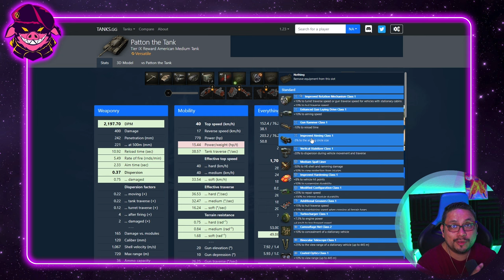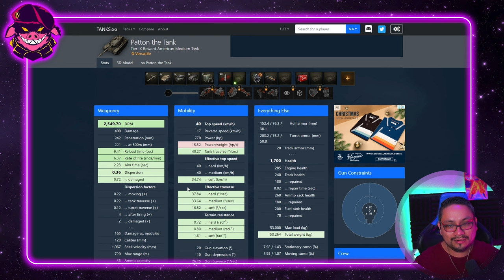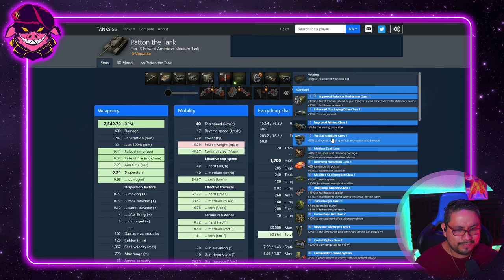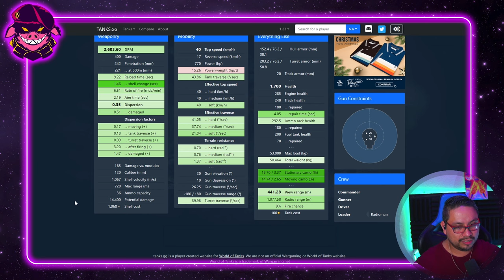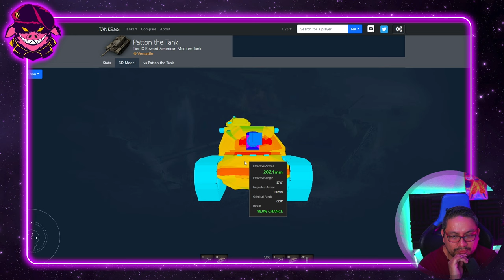COMO EQUIPAR TU TRIPULACION World of tanks Tips sir8j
Eres nuevo en world of tanks pc y no sabes como equipar tu tripulacion, en este video te mostraremos un par de tips de sir8j para equipar al comandante y cada miembro de la tripulacion para obtener lo mejor de ellos en el campo de batalla

2.Haga clic en "¿Tiene un código de invitación?" cerca del final del formulario de registro.
3.Copie y pegue el código de invitación SIRWOT.
4. ¡Completa el registro y disfruta! 🎉

PuercoPC Gaming 🖥️
✅Monitores x2 Sansumg
✅Monitore x1 AOC
✅GeForce GTX 1080 Ti 11gb
✅ASRock-Z370M Pro4 ATX DDR4 3200
✅Intel(R) Core(TM) i7-8700K CPU @ 3.70GHz
✅L5 COUGAR GX-S 750 80 PLUS GOLD
✅RAM DDR4 2X16 32gb 3600Mhz corsair
✅Thermaltake Pacific RL240 Water Cooling  CUSTOM

Streaming Setup 🖥️🎬

✅Microfono Blue Yeti
✅Camara Sony A5100
✅Camara Secundaria Logitech C922
✅Stream Deck ElGato
✅Mouse y Teclado Cynosa Pro

00:00 Introduction
00:44 Estadisticas
02:09 ENTRENAR TRIPULACION
16:48 GAMEPLAY
31:15 gameplay 2
37:32 Armadura
37:59 Conclusiones